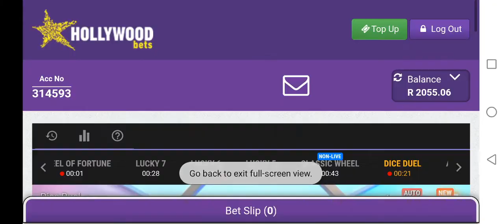Day 45betgames africa dueldice. From R100 to 2130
Day 45 of betgames africa dueldice challenge. Using the double up strategy combined with dueldice dice pips we are upto R2130.